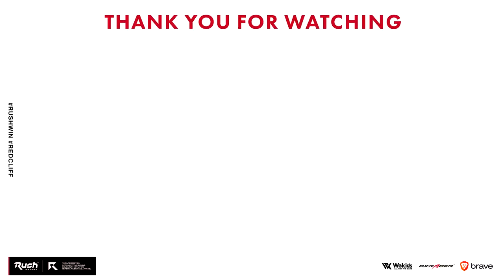【PS5 手元】徹底解説！FPSプレイヤー向けPS5コントローラレビュー